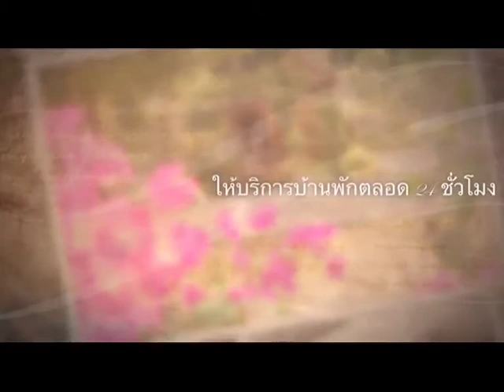วีดีโอ เฮือนศิลารีสอร์ท ชุด2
อ.หนองบัวระเหว จ.ชัยภูมิ เปิดบริการห้องพักตลอด 24 ช.ม.